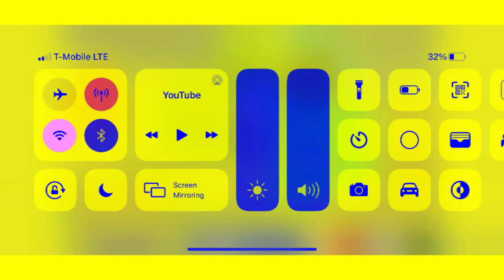Preview 2 woody in g major 2